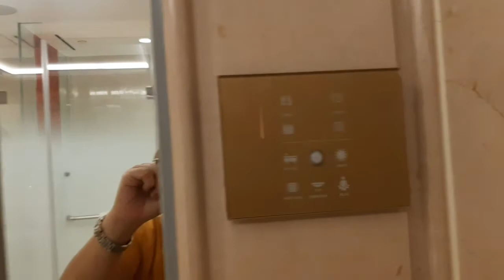ROOM TOUR SA OKADA MANILA (CORAL WING HOTEL) |ken di's vlog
this is the cheapest room in okada manila guys..this room is worth P15,000 pesos per night